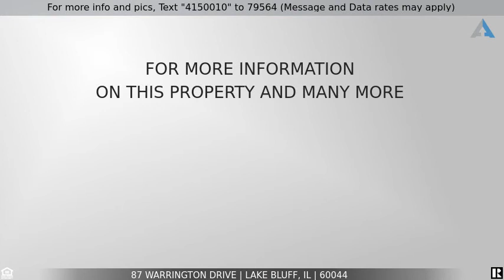Priced at $569,900 - 87 Warrington Drive, Lake Bluff, IL 60044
Home for Sale in Lake Bluff

Absolutely gorgeous 3 bedroom, 3 bathroom townhome with basement in popular Armour Woods. Totally updated and well maintained, spacious residence. Beautiful updates throughout including new hardwood floors on first floor, new carpeting on second level, fresh paint, new lighting, and updated kitchen and baths. First floor primary bedroom with 3 closets and spacious ensuite bathroom with soaking tub and separate shower. 2nd bedroom makes a perfect first floor office. Living room with vaulted ceiling and gorgeous natural light opens to formal dining room and den which overlooks quiet wooded backyard. Kitchen has brand new stainless steel appliances and eating area with large slider that opens to gorgeous sunroom. Upstairs, there's a loft area perfect as a reading nook or office with 3rd bedroom and updated ensuite bath. Large unfinished basement perfect for storage and is awaiting your finishes. Large deck overlooks backyard and is perfect for alfresco dining on summer nights.  Low assessments make this one of the most popular communities for easy living and delightful entertaining.